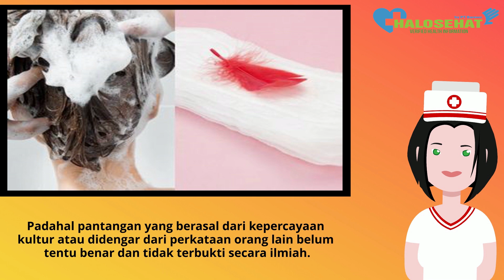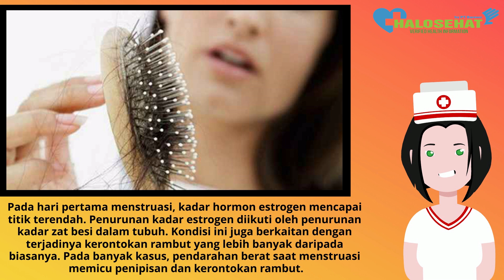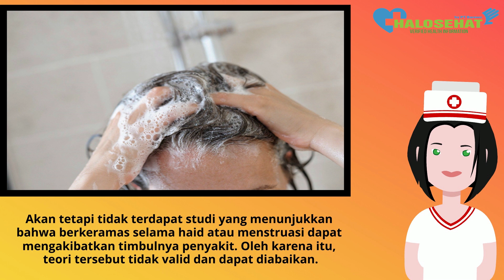Bolehkah Keramas Saat Haid? Apa Efeknya?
keramas saat haid berdampak buruk, mitos atau fakta?